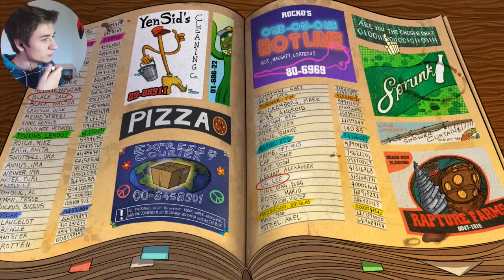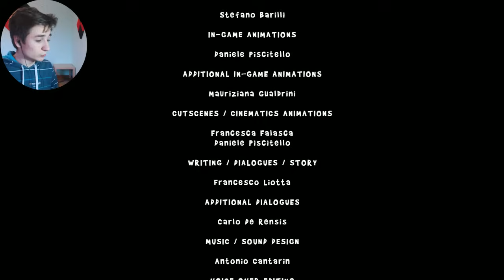(Finale) LA SITUAZIONE E' DEGENERATA IN FRETTA! | The Wardrobe #11 [Gameplay ITA]